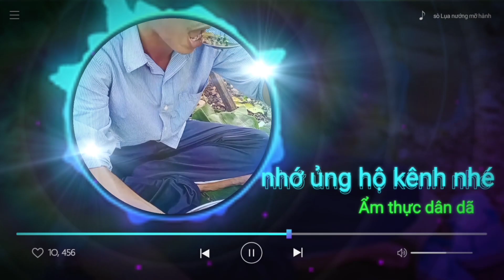Ốc TV - Rivew món Cà ri gà. mưc xào Bông cải ngon .Chicken curry. Ẩm Thực Dân Dã#26